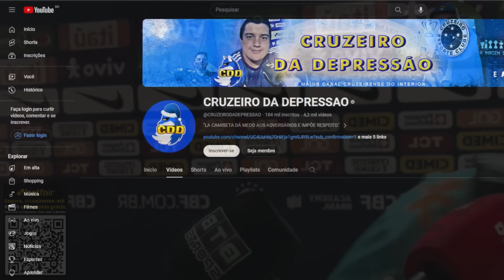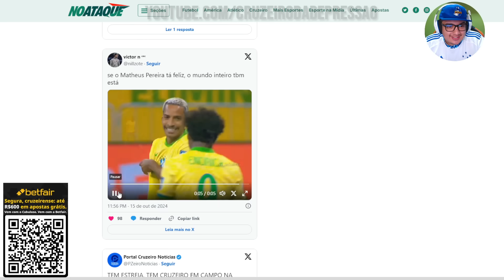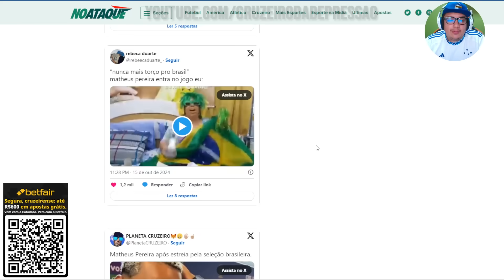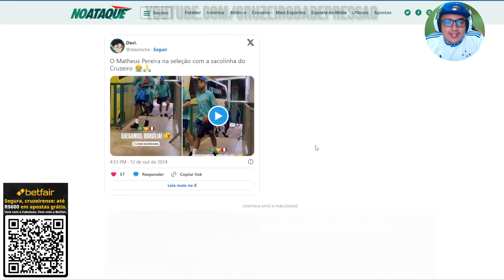🦊😂 ATLETICANO vai VESTIR a CAMISA do CRUZEIRO, e MATHEUS PEREIRA fala após ESTREIA na SELEÇÃO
✅🆓 TESTE GRÁTIS AMAZON COPA DO BRASIL

00:00 inscreva-se
00:10 BETFAIR
02:00 siga-me no instagram: @cruzeirodepre